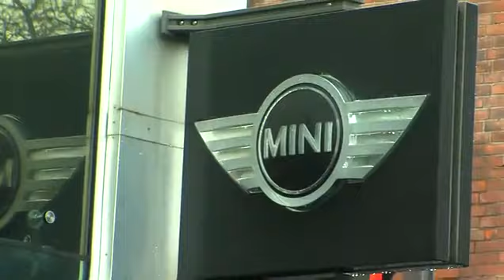Meet our 3rd Wink Mini Club winner!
On 1 Jan 2011, deborah12 became WInk Bingo's 3rd MINI Club member! See what she had to say before she drove her racy red Mini Cooper out of the showroom floor. for latest bingo promotions and exclusive bingo offers!